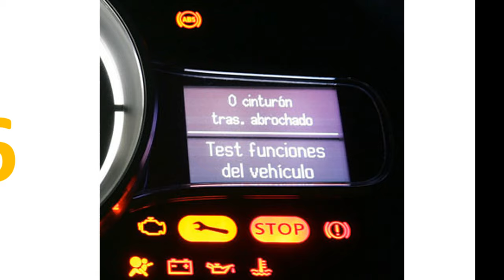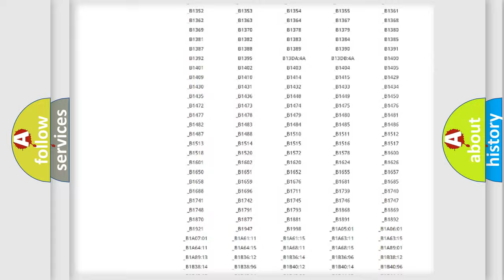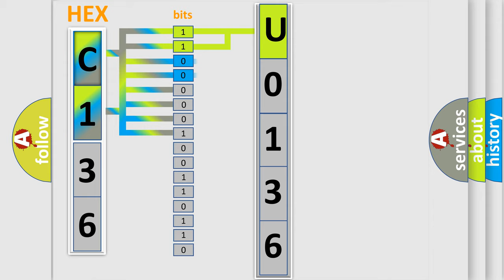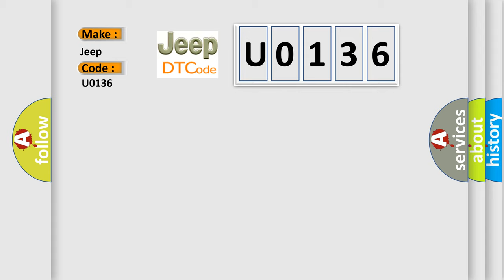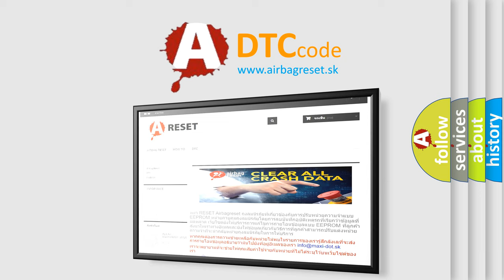DTC Jeep U0136 Short Explanation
Contents:
0:21 Basic DTC analysis according to OBD2 protocol standard.
1:48 Insight into programming
2:58 A diagnostically understandable description of the Diagnostic Trouble Code
3:05 Basic error definition

Make
Jeep
Code
U0136
Definition
Post Catalyst Fuel Trim System Too Lean Bank 2
Description
HO2S-2 bank 2 fuel trim correction rich command is higher than specified value at specified driving condition
Cause
Oil level gaugeOil filler capEngine oilCoolantAir intake systemExhaust systemIgnition systemHO2S-1 and its circuitHO2S-1 heater and its circuitHO2S-2 and its circuitHO2S-2 heater and its circuitEngine mechanical systemFuel systemTWCECM